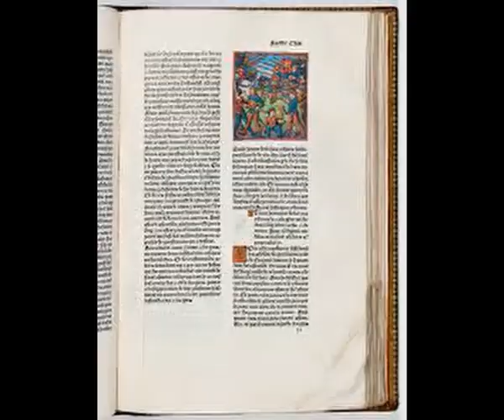Justice Baqar Jo NAB Jay Khilaf Feslo | جسٽس مقبول باقر نيب جي خلاف تاريخي فيصلو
هي ملڪ اسان کي گھڻين ڪوششن کانپوء مليو آھي, هن ملڪ کي حاصل ڪرڻ جو مقصد آزاد جمھوري سماج جو قيام هو جنھن ۾ آزادي, برابري ۽ سماجي انصاف هر ڪنھنکي ملي سگھي. ان نظريي کي عملي شڪل الاهي سالن کانپوء 1973 جي آئين ۾ ڏني وئي, ان آئين کي به اسان ڪيترين ئي غلطين ۽ اڌ ملڪ کي وڃائڻ کانپوء ٺاهيو (جنھن تي عمل ڪڏھن به ڪون ٿي سگھيو آھي).

آرٽيڪل 4 چوي ٿو ته قانون تي هلڻ ۽ ان کي مڃڻ هر شھري تي فرض آھي (پر هتي ڪجھ ادارا قانون کان مٿانھان آھن).

آرٽيڪل 9 چوي ٿو ته ڪنھن به شخص کي ان جي آزادي ۽ زندگي کان محروم نٿو ڪري سگھجي (پر هتي هزارين نوجوان بنا ڪنھن قانون جي کنڀي گم ڪري ماريا ٿا وڃن).

بدقسمتي سان آزادي جي 72 سالن ۽ آئين جي 47 سالن کانپوء به اسان ان تي عمل ڪرڻ وارا ڪون ٿي سگھيا آھيون, هن ملڪ جي آئين کي ڀڃندڙن کي اڄ ڏينھن تائين ڪا به سزا ڪون اچي سگھي آھي (ايوب خان, ضياءُ الحق ۽ مشرف ان جا وڏا مثال آھن).

قانون جي حڪمراني کي طاقت جي زور سان روڪيو ويو آھي ان سان گڏ ٽرائوڪوٽومي آف پاور ۽ اختيارن جي هيٺين ادارن تائين پھچڻ کي به طاقت جي زور تي روڪيو ويو آھي (ان جو وڏو مثال پوليس جو ادارو آھي جنھن کي ملڪ جا مالڪ صحيح ٿيڻ نٿا ڏين ڇو جو اهو جيڪڏھن صحيح ٿي ويو ته مالڪن جي لَيءِ ۾ گھٽتائي اچي ويندي).